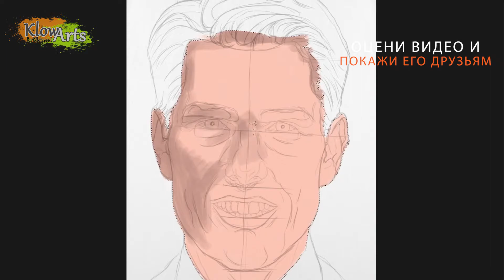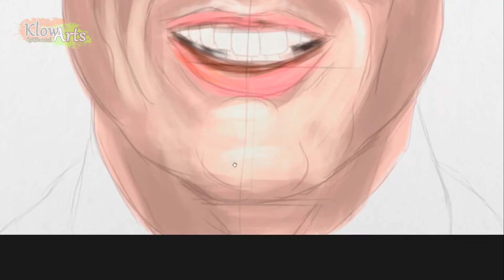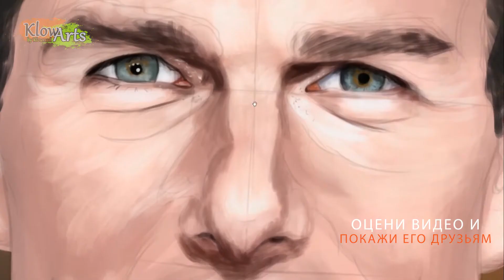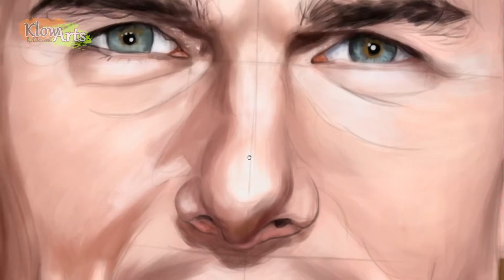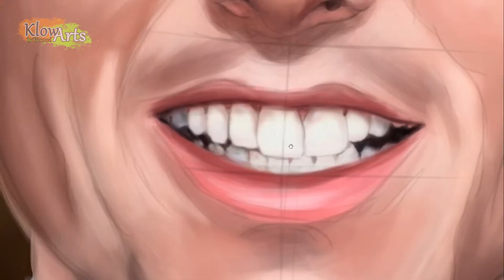Tom Cruise Photoshop portrait drawing. Speedpaint Том Круз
Tom Cruise Photoshop portrait drawing. Speedpaint
Рисование цифрового портрета в фотошопе Тома Круза
Photoshop portrait drawing

Том Круз (Thomas Cruise Mapother IV) родился 3 июля 1962, Сиракьюс, штат Нью-Йорк

Американский актёр, кинорежиссёр, продюсер, сценарист. Трижды обладатель премии Золотой глобус и трижды номинант на премию Оскар

Mission Impossible
Top Gun
Tom Cruise
Миссия невыполнима
Том Круз
Лучший стрелок
Топ Ган
Рисунок в фотошопе.
Портрет Тома Круза
Портрет по фотографии
Как рисовать портрет
Покрас в фотошопе
Как нарисовать портрет